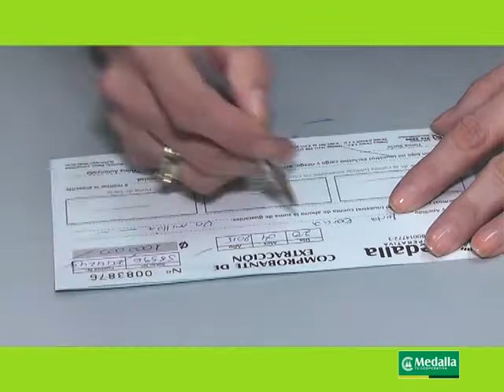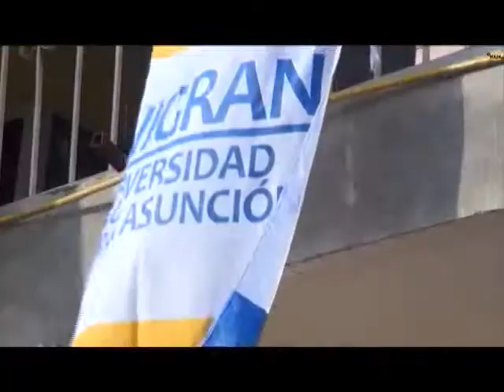BLOQUE 1 .-03/05/2015-. EMPRENDEDORES MEDALLA; UNIGRAN